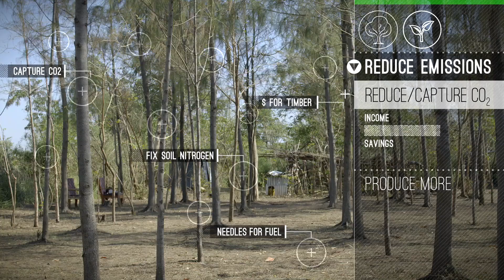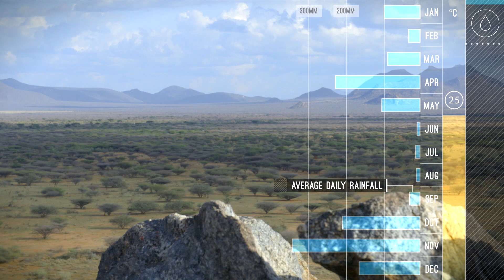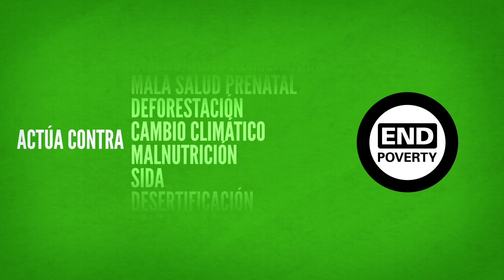Maneras sorprendentes de combatir el cambio climático en Kenya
Las lluvias llegan tarde y duran poco. Para un número cada vez mayor de kenyanos, la solución para el cambio climático han sido las técnicas agrícolas y de pastoreo sostenibles que les permiten ahorrar dinero, hacer prosperar sus granjas y aumentar sus rebaños, además de ayudar a reducir las emisiones de carbono. Las cabras también parecen estar de acuerdo con esto.